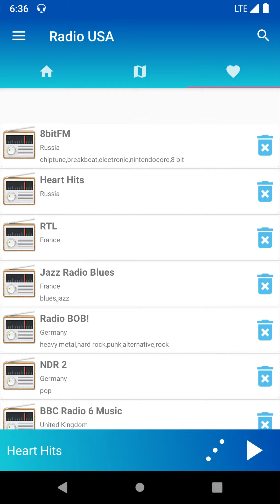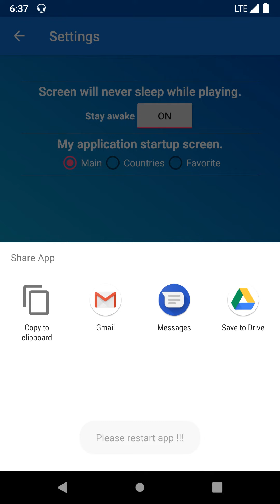Radio USA [Android App]. Online radio stations from the USA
Internet Radio USA lists all top online radio stations from the USA. Click a radio and listen at home or in the office with your phone.
Listen to music from thousands of internet radio stations streaming live right now. Search or browse all your favourite music genres.

jazz radio
radio rock
radio live
internetradio best internet radio, internet music player,
radio internet fm listen american radio station stream station
us radio free, new york radio stations live streaming.

Some popular live radios from thousands of radios.

Radio Paradise (320k)
 SomaFM Groove Salad
 Deep House Lounge
 .977 Classic Rock
 Beatles Radio
 Cryosleep
 Ambient Sleeping Pill
 Chill Out World
 .977 80s
 Bassdrive
 SomaFM Secret Agent
 Infowars
 Fox News Radio
 SomaFM Drone Zone 128k MP3
 KEXP 90.3 Seattle
 WA
 NPR News
 Jupiter Broadcasting
 .977 Hitz
 SomaFM Underground 80s
 SomaFM Beat Blender
 SomaFM Space Station Soma (AAC)
 Infowars.com Live Events
 .977 Smooth Jazz
 SomaFM Lush
 SomaFM Deep Space One 128k AAC+
 24/7 Bach
 NPR Program (MP3)
 SomaFM Groove Salad
 SomaFM cliqhop idm
 SomaFM Suburbs of Goa (AAC)
 SomaFM Left Coast 70s
 .977 Country
 Real News With David Knight - Infowars
 SomaFM BAGeL Radio
 SomaFM The Trip
 SomaFM Metal Detector (128k AAC)
 .977 Alternative
 SomaFM PopTron
 SomaFM Sonic Universe 192k MP3
 SomaFM Fluid
 Linux in the Ham Shack
 SomaFM Mission Control
 War Room With Owen Shroyer - Infowars
 AP Radio News
 .977 Comedy
 181.FM - Old School HipHop/RnB
 SomaFM Folk Forward
 181.FM - Highway 181
 100hitz - Rap
 .977 90s
 181.FM - Awesome 80's
 181.FM - True Blues
 Lainchan Swing
 SomaFM Secret Agent - AAC 128k
 Comedy pipe
 WNYC-FM 93.9 New York Public Radio
 SomaFM ThistleRadio 128k AAC+
 a.m. ambient
 SomaFM Dub Step Beyond
 181.FM - Kickin' Country
 .977 The Mix
 Ambient Sleeping Pill
 Frisky
 SomaFM Groove Salad 128k AAC
 SomaFM Seven Inch Soul (7 Inch Soul)
 Sleepbot Environmental Broadcast
 Positively Baroque [Europe stream]
 181.FM - Rock 181
 181.FM - The Eagle (Classic)
 181.FM - Classical Guitar
 WFMU 91.1 East Orange
 NJ
 Big Reggae Mix (K-REG)
 SomaFM Digitalis
 100hitz - Metal
 SomaFM Illinois Street Lounge
 WBBR 1130 \Bloomberg Radio\ New York
 NY
 [ DigitalGunfire.com ] - INDUSTRIAL
 EBM AND SYNTHPOP 24/7
80s HITS
 Empower Meditation Channel
 Bobs Ska Radio
 Lainchan Cyberia
 SomaFM Drone Zone 128k AAC
 KQED 88.5 San Francisco
 CA
 Proton Radio
 VOA Voice of America Global English
 StreamingSoundtracks.com Hi
 SomaFM Indie Pop Rocks!
 NPR Program (AAC)
 SomaFM SF 10-33
 .977 Oldies
 KCRW-HD2 -\Eclectic 24\
 Big R Radio - 80s Metal FM
 VOA News Now
 Radio Dismuke
 Whisperings Solo Piano Radio
 Dubstep.fm - SH
 AirlessRadio - Ambient
 Radio Paradise [Ogg 192k]
 SomaFM Drone Zone 256k MP3
 Cladrite Radio
 SomaFM Covers
 Your Classical - Relax
 Jazz24 (KNKX 88.5 HD2 Tacoma
 WA) [AAC+]
 KCEA - 89.1FM Atherton
 CA
 181.FM - Chilled Out
 Echoes of Bluemars

online radio
american life
radio pop